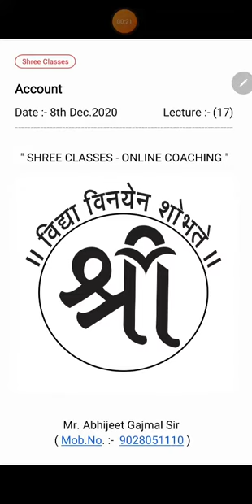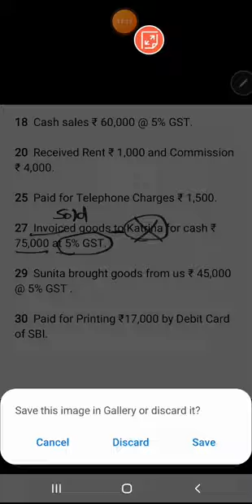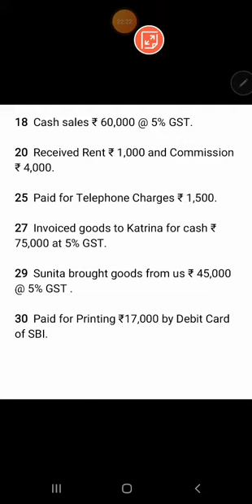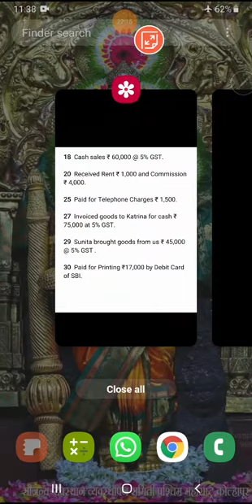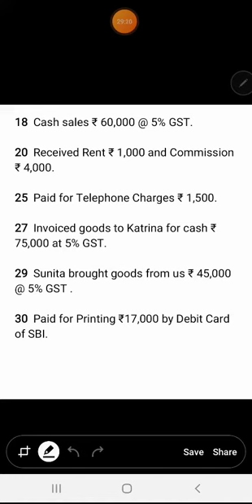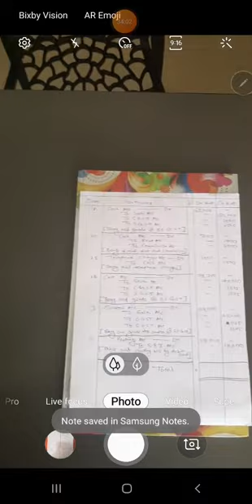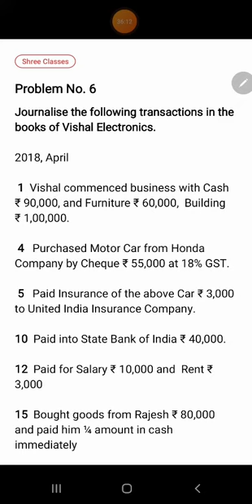Ch.3.Journal - Problem No.6(B)